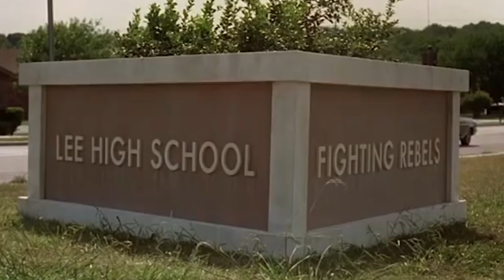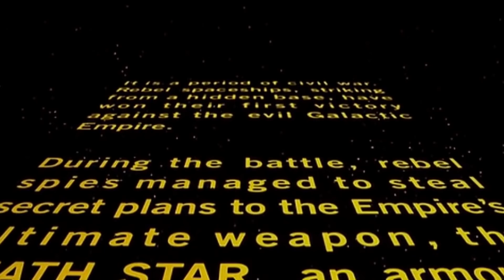Лучшие вступительные сцены фильмов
Будь то кадр, снятый без монтажа, монолог или любой другой формат – вступительная сцена должна быть максимально проработанной. Именно она удерживает зрителя у экрана до самого конца. Вступительные сцены, собранные в этом ролике, исполнены в разных жанрах, сняты в разное время и по разным технологиям. Но все они – шедевральны.

Крëстный отец | 0:19
На игле | 0:59
Хэллоуин | 1:34
Окно во двор | 2:09
Под кайфом и в смятении | 2:45
Звëздные войны: Новая надежда | 3:15
Лихорадка субботнего вечера | 3:50
Суета и движение | 4:16
Тëмный рыцарь | 4:45